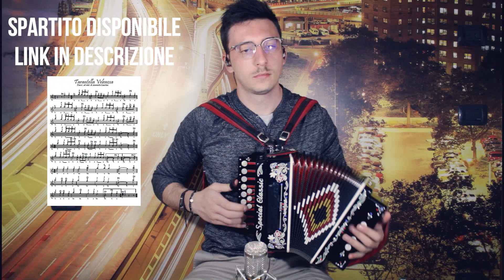Tarantella velenosa - SPARTITO PER ORGANETTO - Antonello Laurino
Lo spartito è trascritto secondo il METODO A NUMERI ideato dal maestro Mario Carbone, un metodo semplice e intuitivo che non tiene conto della tonalità dell'organetto.

TI INTERESSANO ALTRI SPARTITI PER ORGANETTO?
Consulta le liste degli spartiti disponibili per il download

Ti interessa lo spartito di un brano non presente nella mia lista?

STRUMENTAZIONE:
► Organetto De Angelis, 12 tasti, 4 bassi con cassa piccola, tonalità RE
► Microfono a condensatore Neewer NW800
► Cavi XLR Neewer
► Asta per microfono
► Mixer Behringer XENYX1222FX
► Scheda audio Behringer UCA200
► In ear Monitor KZ ZS5
► Camera Reflex Canon EOS 2000D
► MicroSD Samsung 32GB
► Set d'illuminazione (stativi con ombrelli) Neewer
► Tv Monitor Samsung (per la lettura degli spartiti)
► Treppiede fotocamera